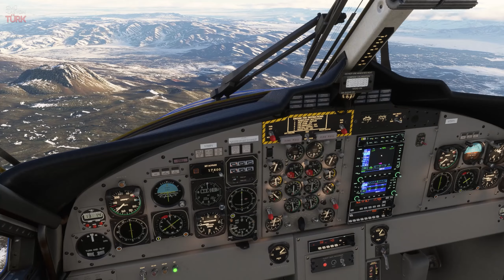AĞRI DAĞI'NA TIRMANIYORUZ!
Aerosoft Twin Otter uçağı ile Ağrı Dağı'nın zirvesine uçuyoruz. Iğdır Şehit Bülent Aydın Havalimanı'ndan kalkış yaparak Ağrı Dağı etrafında 17 bin feet yükselikte turluyoruz. Karlı ortam büyülüyor...